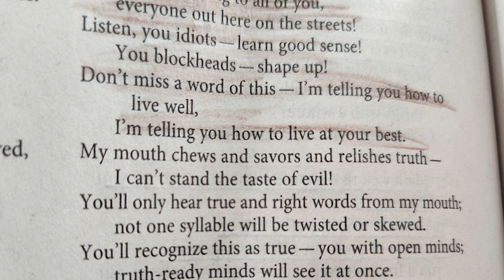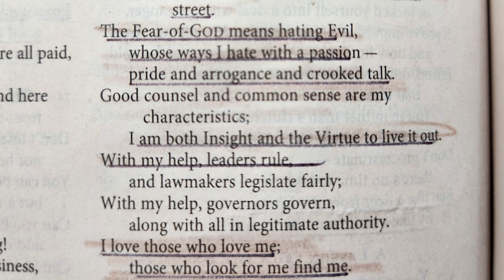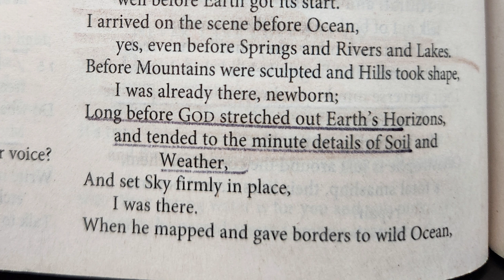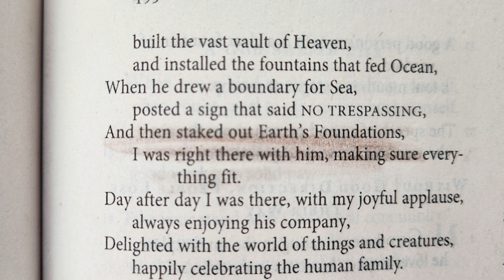Proverbs 8 from The Message read by Nancy Stallard